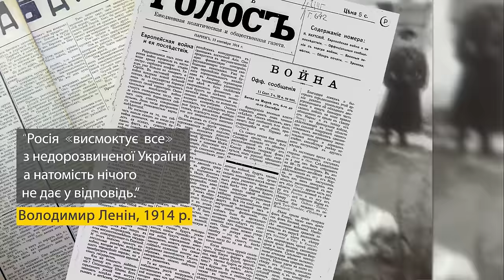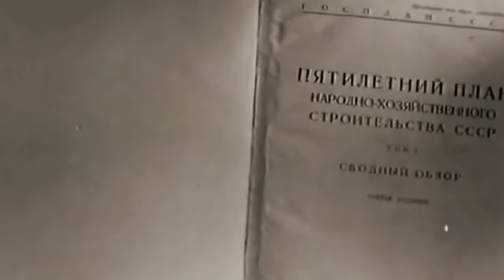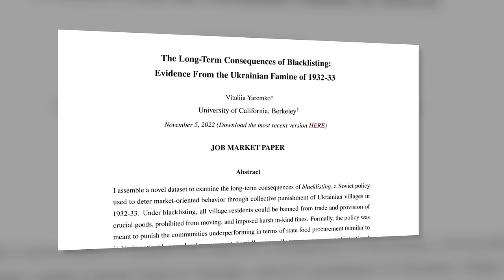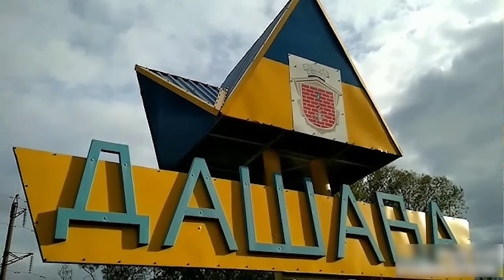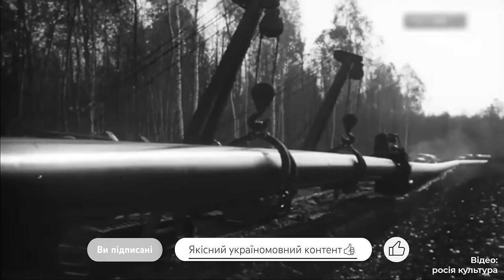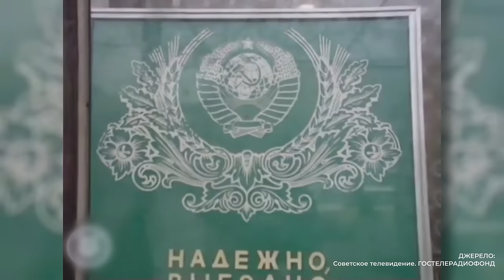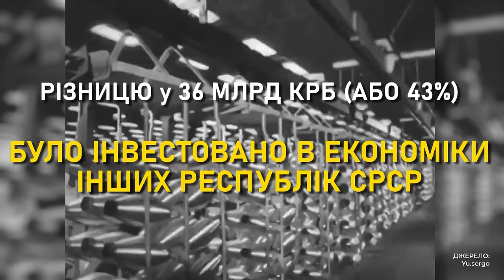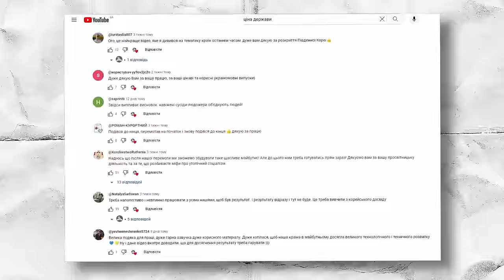Як СРСР знищував Україну економічно | Ціна держави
Одне з найстійкіших тверджень російської пропаганди: Україна завдячує своєму індустріальному потенціалу СРСР і мало не особисто Сталіну. Мовляв, саме завдяки радянській індустріалізації Україна отримала усі свої заводи, фабрики, електростанції та більшість логістичної інфраструктури. Цей міф був настільки сильний, що перекочував в українські шкільні підручники часів незалежності. Зруйнувати його не важко. Україна була колонією не лише за часів Російської імперії, а й у період СРСР. Колонією, з якої метрополія витягувала ресурси: і матеріальні, і людські.

Ютуб-канал "Історія для дорослих" @historyforadults_ua

Підтримати нашу роботу:
Підтримайте нас - купуйте найкращі книжки з економіки та подарунки своїм близьким

00:00 Вступ
01:32 УРСР джерело для індустріалізації
03:00 Українські комуністи бачили інакше індустріалізацію
04:25 Переміг погляд на Україну як колонію
04:55 У 20-х рр. збудовано мало підприємств
05:58 Як Голодомор оплатив сталінську індустріалізацію
06:54 Наслідки Голодомору на економіку України
07:36 Використання рабської праці
07:56 Українці будували Біломорканал
08:49 Окупація Західноукраїнських земель
09:18 Евакуація підприємств з України
10:03 Українські нафта і газ для СРСР, на експорт
12:18 Українці розвивали родовища Сибіру
13:47 Крадіжка заощаджень українців в Ощадбанку СРСР
16:09 Українські вкладники - найбільші донори економіки СРСР
17:44 Скільки заборгувала Москва українським пенсіонерам